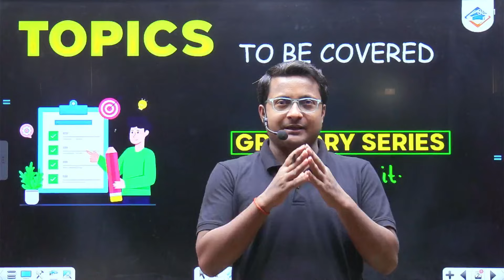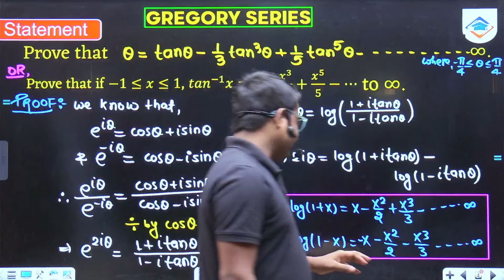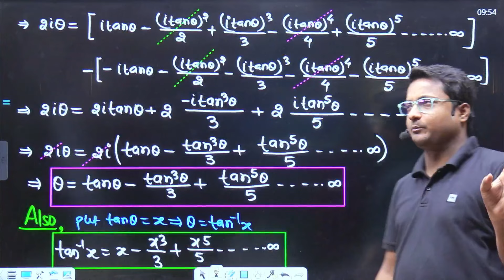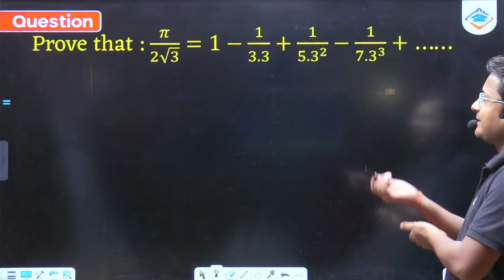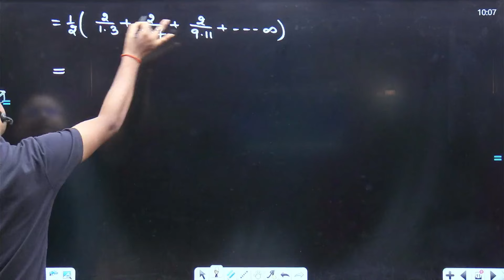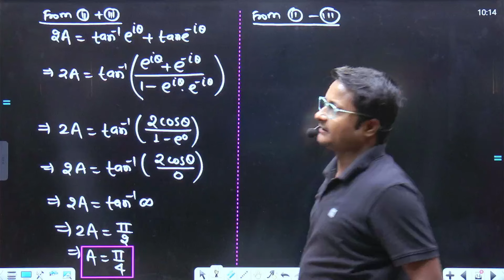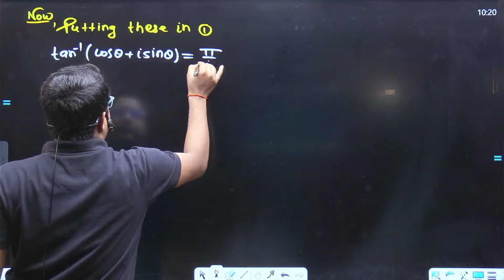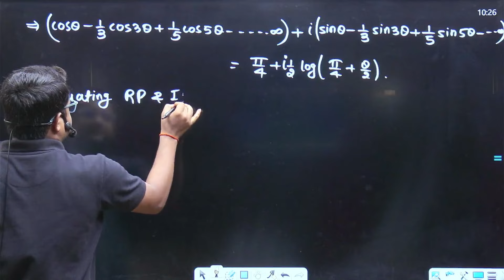Gregory Series | Higher Trigonometry | bsc math Hons | semester 1 | by Thakur sir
In this video you learn about Gregory series of  higher trigonometry , by thakur sir

Unlock the secrets of Higher Trigonometry with Gregory series in our latest video! 🚀 join Thakur sir as he navigates you through essential concepts tailored for BSc Maths Hons, semester 1! Whether  you're grappling with complex equations or looking to ace your exams, This insightful lesson will equip you with tips and tricks you need to master Higher Trigonometry.

00:00 Introduction
02:54 Gregory series prove
12:52 question 1st
14:20 question 2nd
19:53 question 3rd
23:34 question 4th
27:10 question 5th
29:12 question 6th
46:45 question 7th

📌 Timestamps / Topics Covered:
[Add relevant timestamps for key sections of your video or Mention all the topics Covered]

✅ Resources Mentioned:
[Details about any resources, tools, or products mentioned in the video]